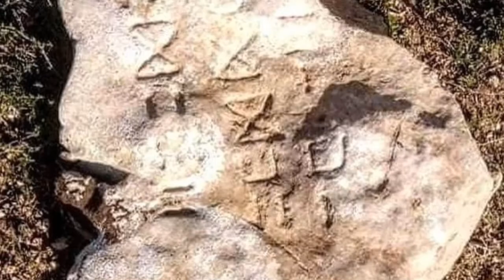Amphithéâtre romain de Tébessa !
Amphithéâtre romain de Tébessa : Situation du deuxième plus grand site en Afrique du Nord !

L’amphithéâtre romain situé en plein centre-ville de Tébessa est aussi le deuxième par son importance en Afrique du Nord après celui de Carthage, en Tunisie. Partiellement fouillé, ce vestige est composé d’une arène circulaire d’environ 50 m de diamètre et d’une quinzaine de rangées de gradins en pierres de taille sous lesquels deux entrées utilisées l’une pour conduire autrefois les gladiateurs et l’autre pour les bêtes féroces. Mais cet ouvrage monumental d’une extrême beauté est en situation de détérioration progressive. En effet, il s’est transformé par des chiffonniers en un dépotoir à ciel ouvert surtout après avoir pillé le grillage de sa clôture. Malgré, les opérations de nettoiement menées notamment durant le mois du patrimoine, ce site hiberne, depuis fort longtemps, dans un hostile paysage. Une profanation commise à l’égard de l’histoire.

Non pour des fins idéologiques ou autres, mais par je-m’en-foutisme, d’une part, d’une population complètement indifférente à la mémoire de son pays et, d’autre part, de l’absence des services concernés à leur tête l’Office national de gestion et d’exploitation des biens culturels protégés (OGEBC), et la direction de la culture qui semblent intéressés par d’autres choses. A quand la mise en valeur de cet édifice qui pourrait être un facteur de développement du tourisme à Tébessa ?